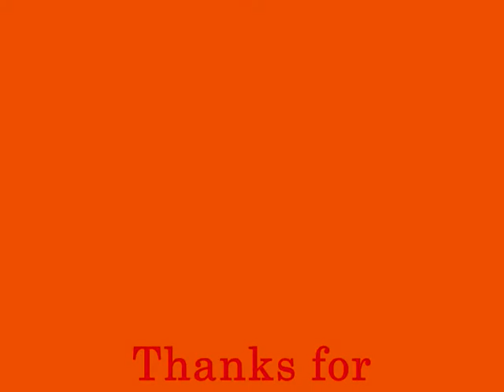LGND I MONTAGE COD4 MW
created by LGND I MiLL3R